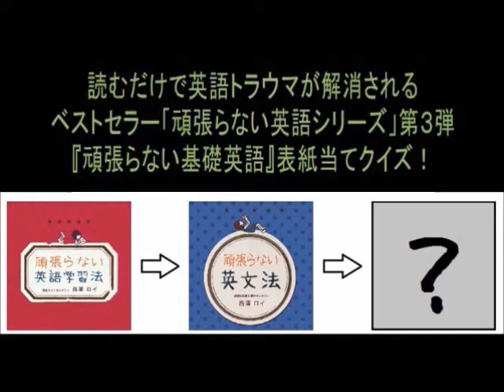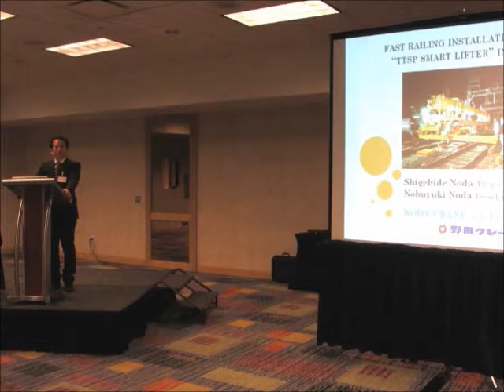アメリカでの英語プレゼン(野田クレーン野田重秀さん）‹西澤ロイの頑張らない英語 第26回›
英語リスニングの正しいやり方‹決定版›
特別な講義動画を【無料公開中】

レインボータウンＦＭの土曜朝の番組「江東モーニング」内
「西澤ロイの頑張らない英語コーナー」、
第26回（2015/1/17）放送分の映像つき音声。

‹出演者›
メインパーソナリティ：西澤 ロイ（英語のコンサルタント兼カウンセラー）
特別ゲスト：野田重秀さん(野田クレーン)
ナビゲーター：じゅんじゅん　こと　上村 潤

‹内容›
・正月に起きたショックな出来事
・野田さんがマイアミのカンファレンスで登壇
・英語でのプレゼンは実は誰でもできる！？
・野田さんも全く英語力がなかった
・どんな準備をしたのか？
・英語プレゼンは実は○○○○○してもよい!?
・プレゼンの台本に「笑い」を組み込もう
・頑張らないシリーズ新刊『頑張らない基礎英語』クイズ企画（２０１５／１／３１まで）
・じゅんじゅんによる表紙の予想

・Kindred Spirits（堀澤麻衣子）

‹西澤ロイの書籍›
・『頑張らない英語学習法』